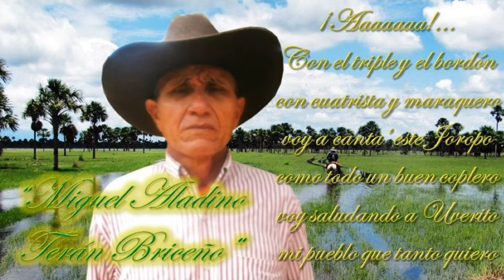Miguel Aladino Terán Briceño "Travesias de Mi Tierra"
Travesias de mi Tierra,Grabado en los años 60, con el acompañamiento del Maestro Arpista Remigio Garcia, Letra de Gabriel  Solorzarno, Ritmo de Pajarillo... Miguel Aladino Terán gran Valuarte de los Tiempos de Angel Custodio Loyola, Oriundo del Estado Guarico uno de los Pioneros de la Música Llanera y defensor del Folklore.